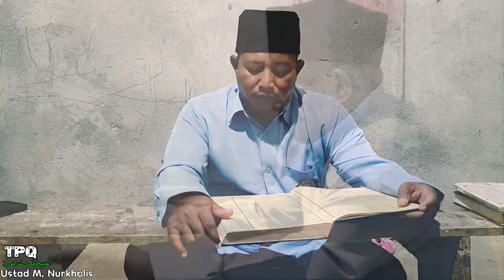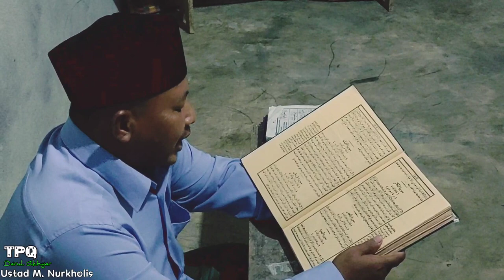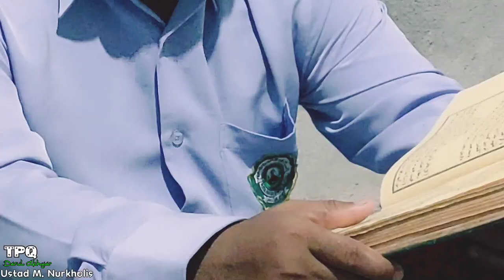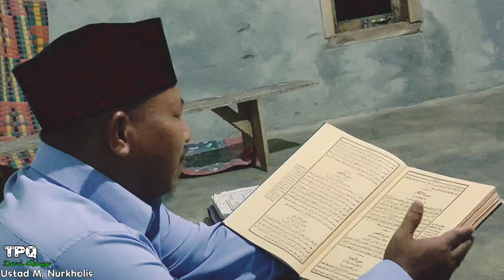Kajian surat Al-'Ashr Bersama Ust.Nurkholis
Assalamualaikum wa.wb
berikut adalah kajian Surat Al-'Asr,
semoga bermanfaat untuk semua umat muslim yang ada di dunia,karna begitu dalam arti dan makna disetiap ayatnya,dan semoga yang mndengarkan lantunan ayat ini dapat syafaat dari Allah SWT.amiin